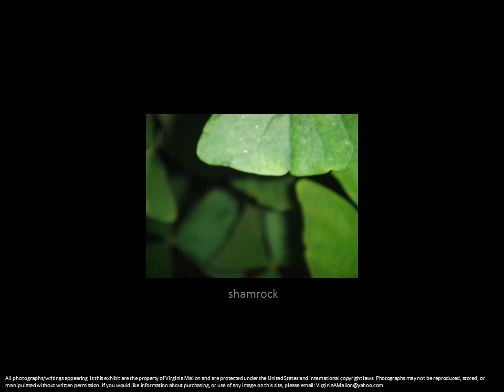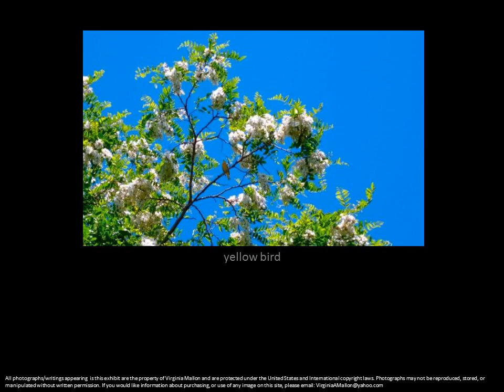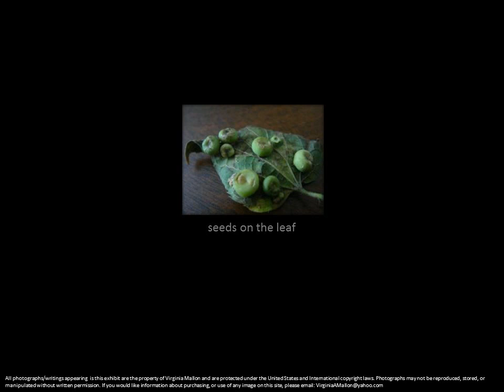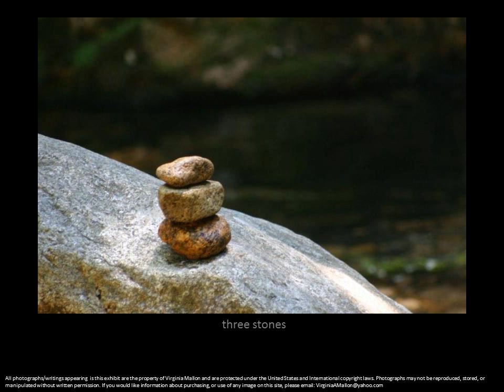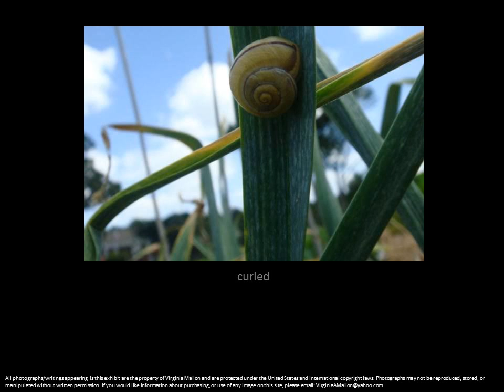Virginia Mallon Photography A Thousand Ways to Kiss the Earth 2012